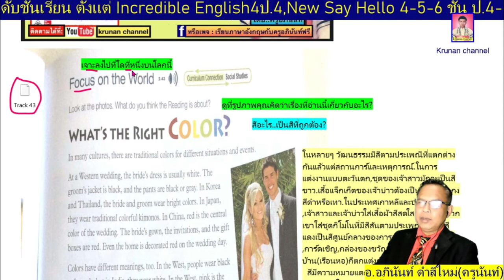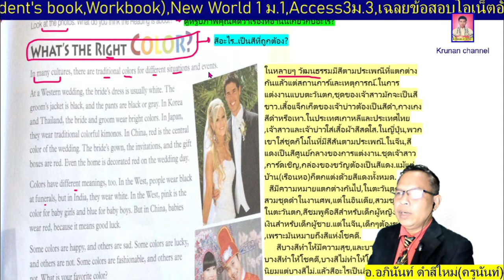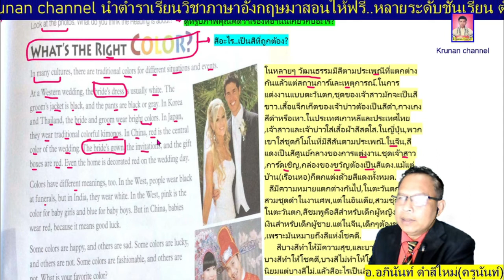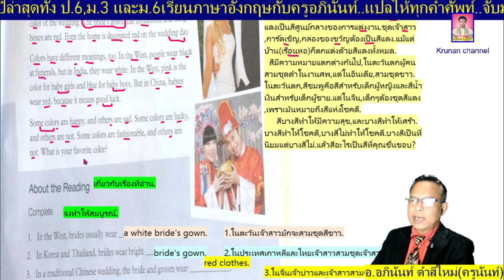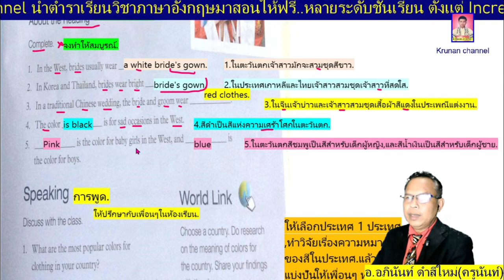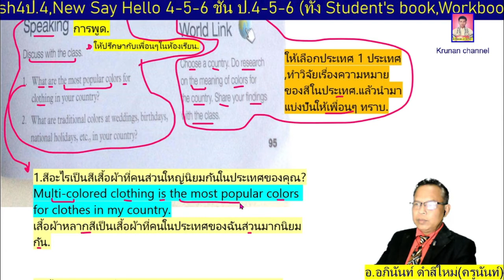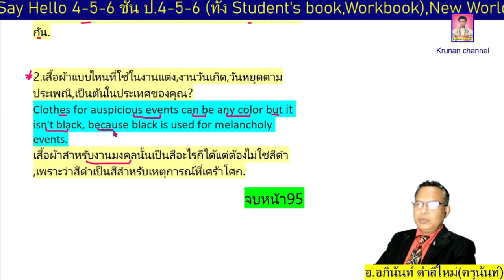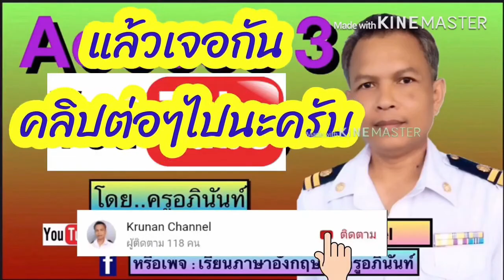New World1 หน้า95 ภาษาอังกฤษชั้นม.1